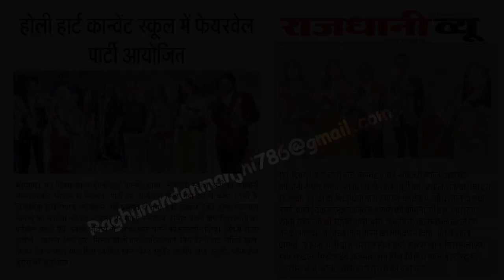लखनादौन में बड़े हर्ष और उल्लास के साथ गले मिलाकर ईद उल अजहा की बधाई शुभकामनाएं दीं